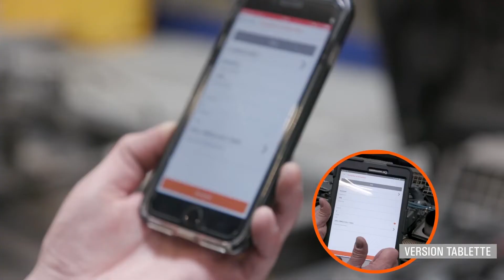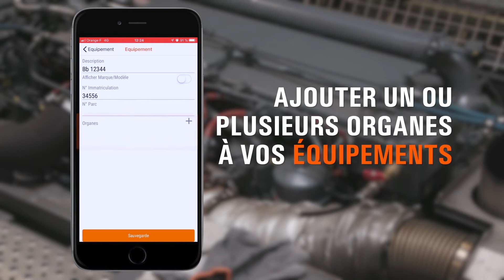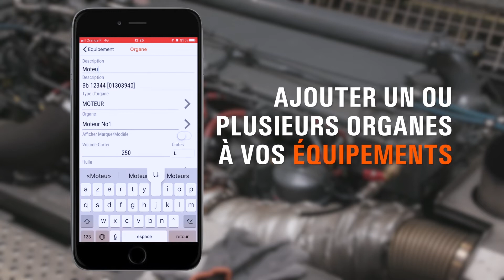Application SOFIA by SGS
Enregistrez vos échantillons d’huile en service en quelques secondes avec votre smartphone ! Notre application SOFIA vous permet de gérer votre parc et vos échantillons facilement et rapidement :

- Enregistrez vos nouvelles machines et échantillons
- Visualisez vos rapports pendant 1 an
- Gérez votre planning de prélèvement
- Etre alerté des rapports rouges ou oranges